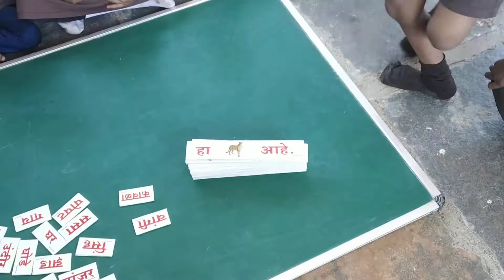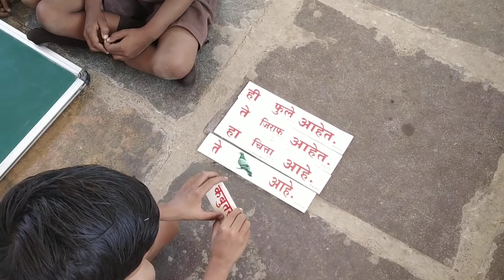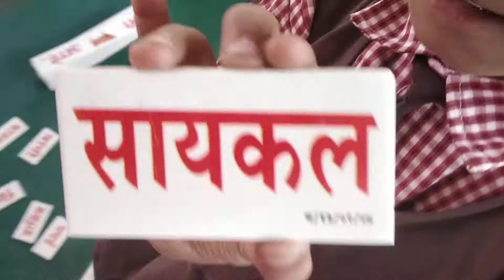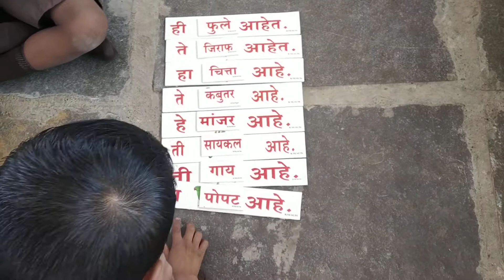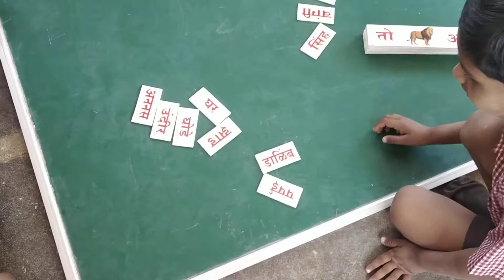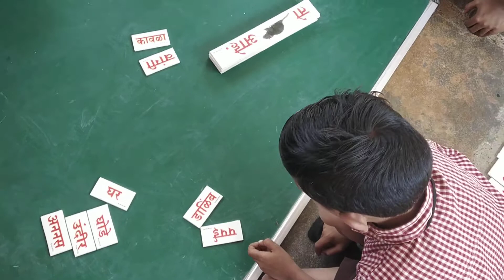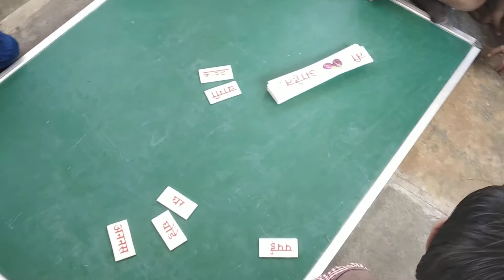चित्र, शब्द जोडू ‌‌‌‌‌‌... वाक्य बनवू., भाषा पेटीतील साहित्याचा उत्तम वापर. Learn with fun n joy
चित्र व शब्द जोडून वाक्य पूर्ण करणे. भाषा पेटीतील साहित्याचा वापर कसा करावा याचे उत्तम Learn with fun n joy,